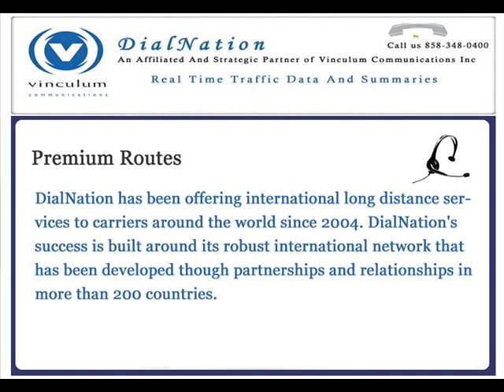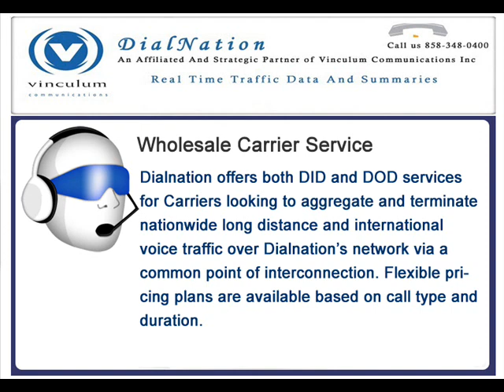High Quality VoIP Termination Services.wmv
As Dialnation VoIP Reseller, you will have access to our state of the art network platform which will enable you to deliver highly functional, robust and cost-effective solutions. Whether you are a small reseller or a wholesaler, you can enjoy the following sales benefits